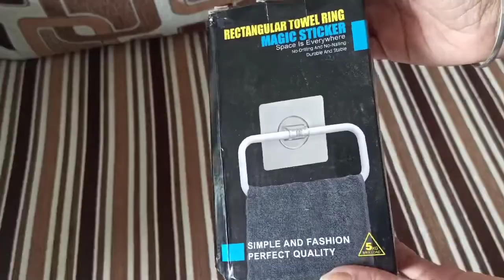Towel Holder Without Drilling From Amazon | Unboxing & Review | Towel Holder For Bathroom or Kitchen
Towel Holder